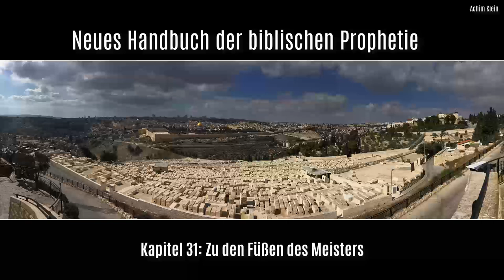HÖRBUCH (Kapitel 31): "Zu den Füßen des Meisters" (Autorenlesung)